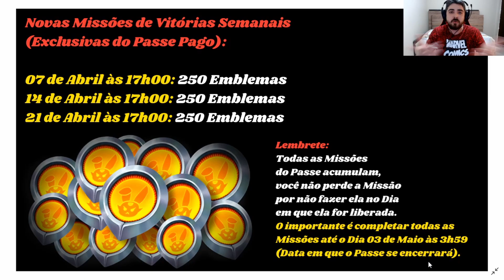Nova Missão Passe Esquadrão Anima | 250 Emblemas Esquadrão Anima Hoje no League of Legends Lol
Não perca os Emblemas da Nova Missão do Passe que chegará hoje no League of Legends!